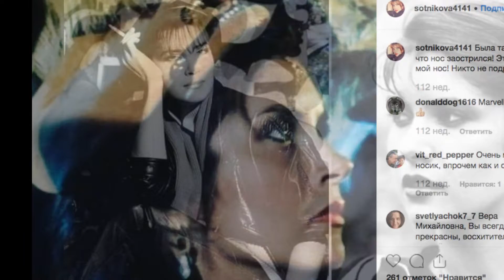ЕЁ НАЗЫВАЮТ КАЗАНОВОЙ В ЮБКЕ -ВЕРА СОТНИКОВА И ЕЁ МНОГОЧИСЛЕННЫЕ И ПОРОЙ ОЧЕНЬ НЕОЖИДАННЫЕ РОМАНЫ